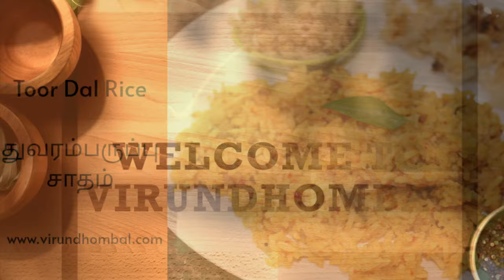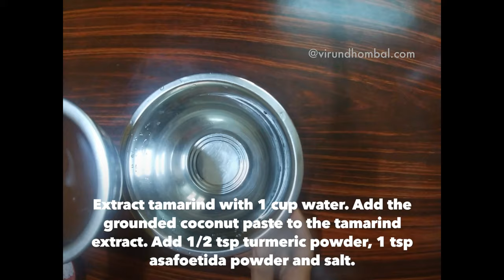Toor dal rice - Tirunelveli Thuvaram Paruppu Sadham திருநெல்வேலி துவரம்பருப்பு சாதம்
Thuvaram Paruppu Sadham - Tirunelveli Thuvaram Paruppu Sadham Recipe
This is  one pot meal and it is easy to prepare and also protein packed rice. You can serve this rice without any veg side dishes. Vathal, vadam and appalam are the best accompaniment for this rice.We have to add good amount of small onions, garlic, chillies and asafoetida. In Tirunelveli we prepare this rice for short picnic trips.